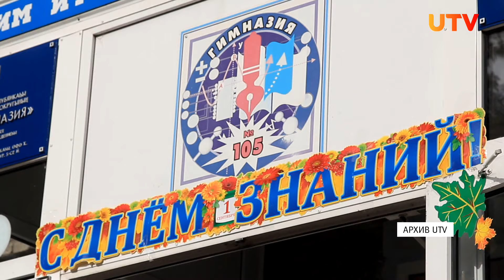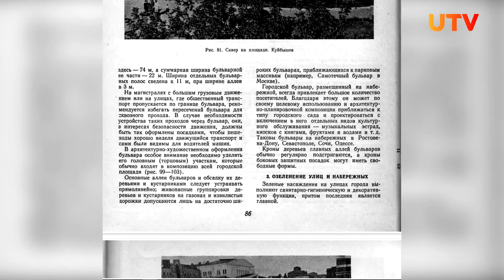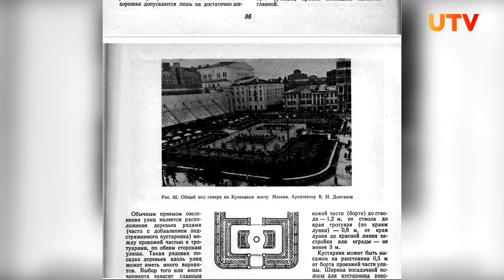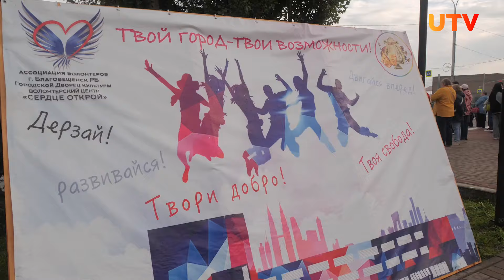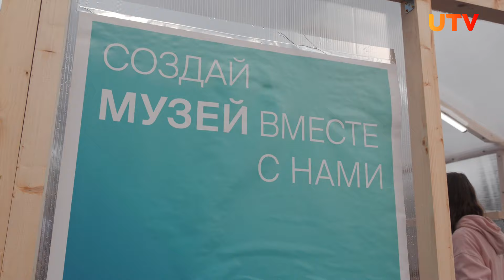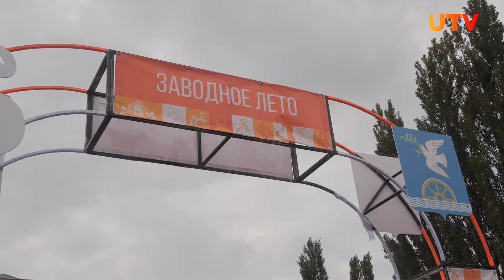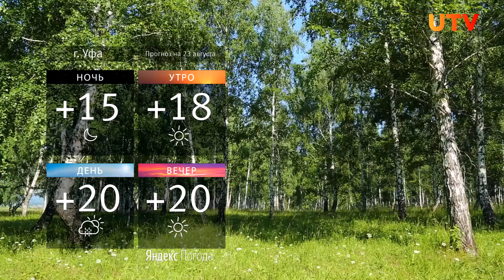Новости Уфы и Башкирии 22.08.24: день Благовещенска, охрана города, Шакшинский мост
Смотрите в выпуске:

00:40 - Радий Хабиров поручил силовикам круглосуточно охранять юбилейные мероприятия в Уфе
02:25 - Шакшинский мост в Уфе вновь полностью закроют для транспорта
06:32 - Парад профессий и мастер-классы. Как прошёл день города в Благовещенске